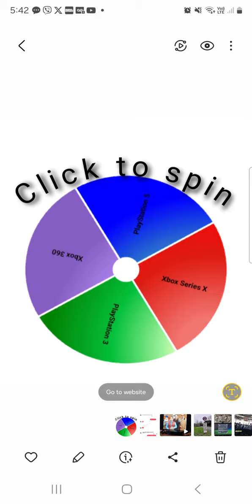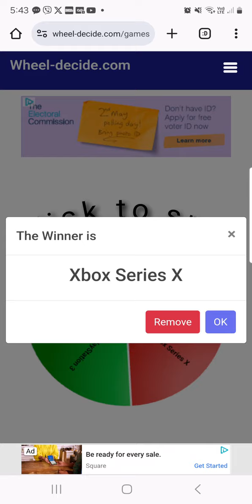3rd Gen vs 5th Gen Wheel of Fortune. Which console am l playing tonight? 🎮😁